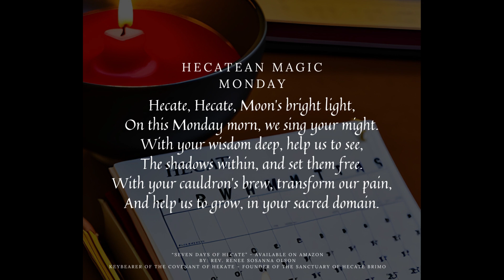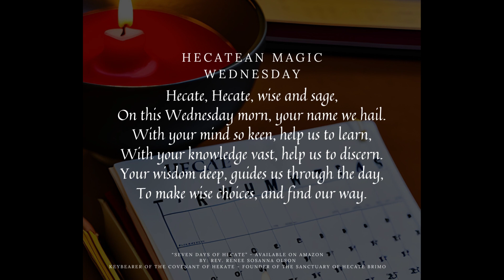Seven Days of Hecate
Seven Days of Hecate - Chants
I recommend to start your day with these chants and then add them to your daily devotional practice to the goddess.

Chant for Hecate on Sunday

Hecate, Hecate, triple moon,
On this Sunday morn, we sing your tune.
With your torch of light, guide us through the night,
With your cauldron deep, help us to keep.
Your wisdom bright, your justice true,
We celebrate you, Hecate, for all you do.

Chant for Hecate on Monday

Hecate, Hecate, Moon's bright light,
On this Monday morn, we sing your might.
With your wisdom deep, help us to see,
The shadows within, and set them free.
With your cauldron's brew, transform our pain,
And help us to grow, in your sacred domain.

Chant for Hecate on Tuesday

Hecate, Hecate, warrior bold,
On this Tuesday morn, your name we hold.
With your torch of fire, guide us through the fray,
With your shield of strength, keep us safe each day.
Your courage true, inspires us all,
To stand up for what's right, and answer your call.

Chant for Hecate on Wednesday

Hecate, Hecate, wise and sage,
On this Wednesday morn, your name we hail.
With your mind so keen, help us to learn,
With your knowledge vast, help us to discern.
Your wisdom deep, guides us through the day,
To make wise choices, and find our way.

Chant for Hecate on Thursday

Hecate, Hecate, generous queen,
On this Thursday morn, your name we glean.
With your cauldron full, of blessings to give,
Help us to prosper, and truly thrive.
Your abundance flows, through all we do,
And helps us to create, a life that's true.

Chant for Hecate on Saturday

Hecate, Hecate, wise guardian,
On this Saturday morn, your name we sing.
With your watchful eye, protect us from harm,
With your strong foundation, ground us in calm.
Your transformative power, helps us to create,
A new world, bathed in radiant light.

Find more daily rituals, mantras, and hymns in my "Seven Days of Hecate" book on Amazon.